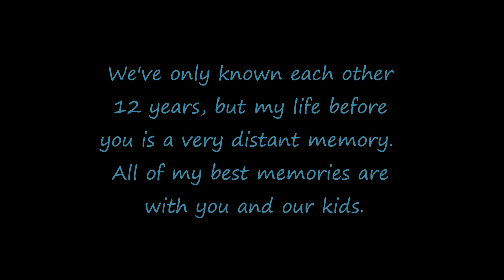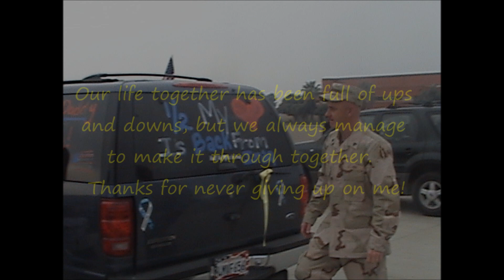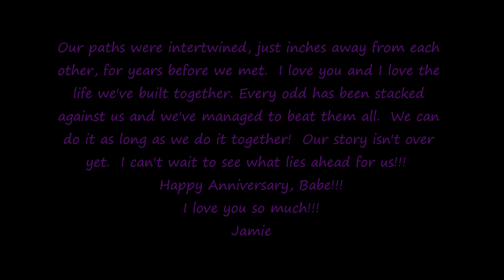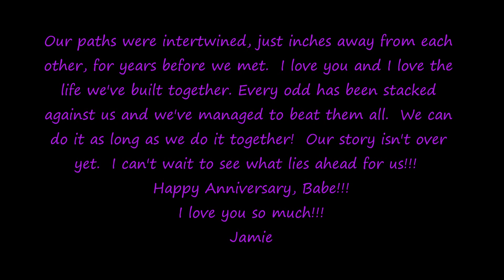Happy Anniversary ~ Our Unfinished Story